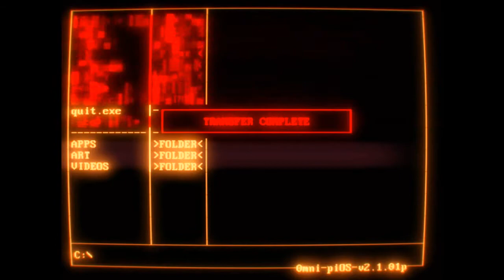7 Days to Die Radio Seven rifornimenti in città(parte 4)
Ciao a tutti in questa puntata andremo in città per recuperare alcuni oggetti importanti quando all'improvviso una mandria di zombi ci assale.